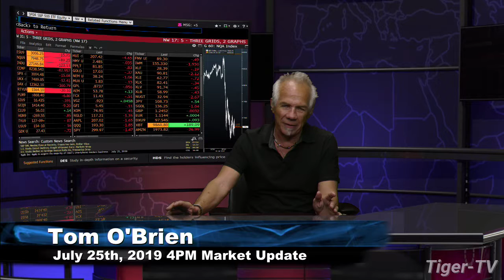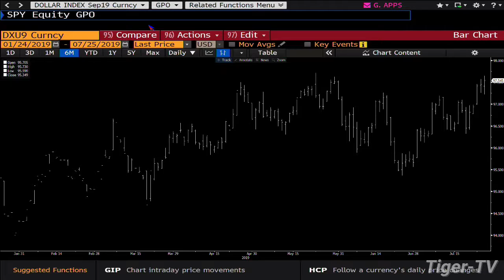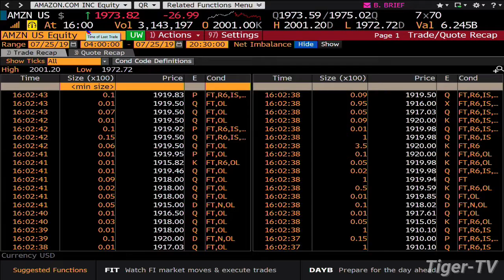July 25th 2019, 4PM ET Market Update with Tom O'Brien on TFNN